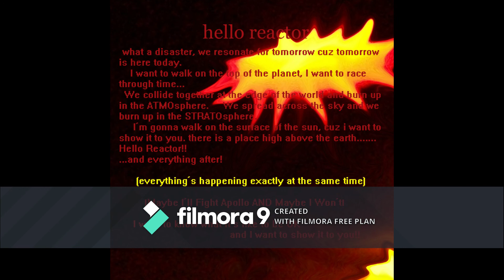Hello, Reactor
From Our Album Pretty Colored Flowers